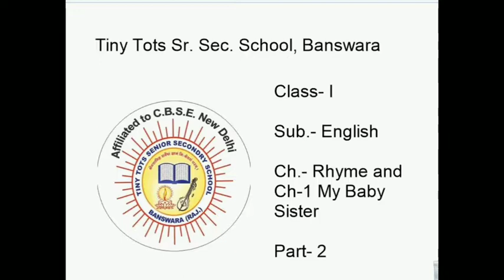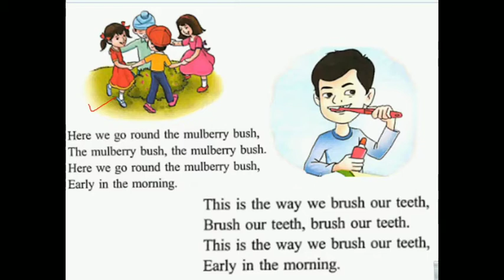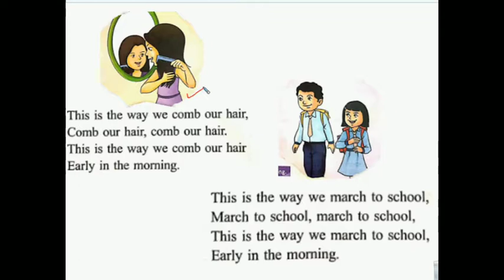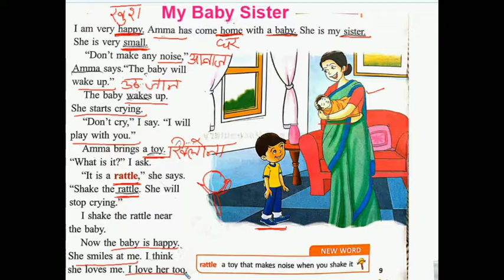ENG Class 1 Ch 1 (Part 2)